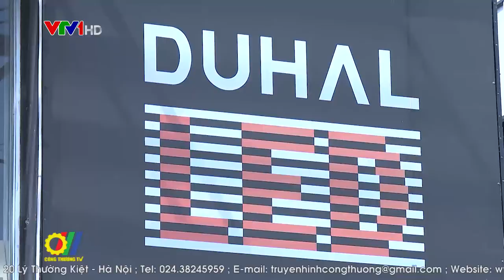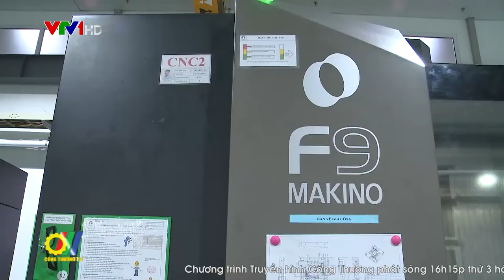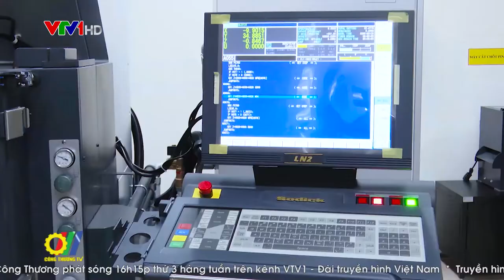Công nghiệp hỗ trợ để doanh nghiệp điện tử phát triển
Việt Nam có tiềm năng lớn trong việc thu hút đầu tư, phát triển ngành công nghiệp điện tử. Tuy nhiên, tiềm năng này chỉ có thể thành hiện thực khi năng lực của các doanh nghiệp Việt Nam trong lĩnh vực công nghiệp hỗ trợ ngành điện tử khắc phục được những điểm yếu và đáp ứng được đòi hỏi của các Công ty đa Quốc gia…